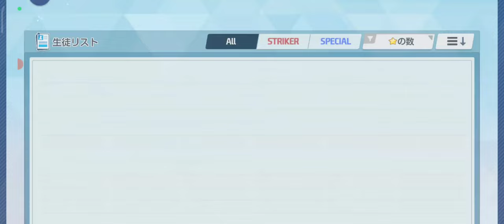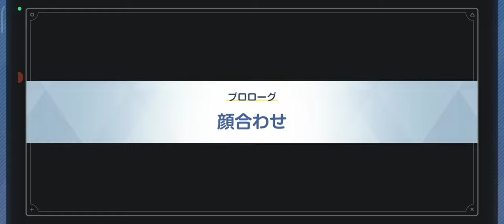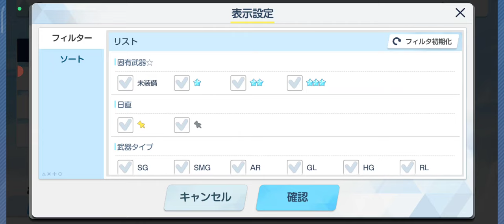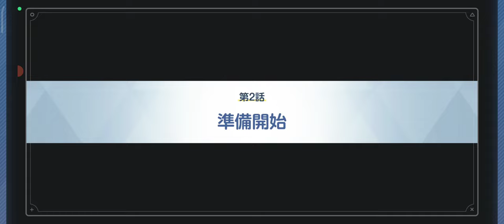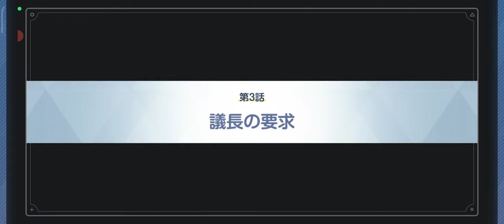【ブルーアーカイブ】イベント「陽ひらく 彼女たちの小夜曲」前編【7】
万魔殿（パンデモニウムソサエティ）のバレンタインイベント「ゲヘナパーティー」に、風紀委員会が調査！
風紀委員会、ヒナ委員長（cv. 広橋涼）の秘密のレッスンも。

ドレスアコ（cv. 高野麻里佳）がエロい！
新キャラ：イブキ（cv. 春瀬なつみ）が可愛い！

【6】モモトーク編：生徒とのエピソードを中心に。ガチャで星3ゲット！